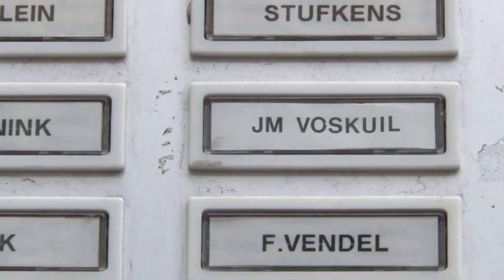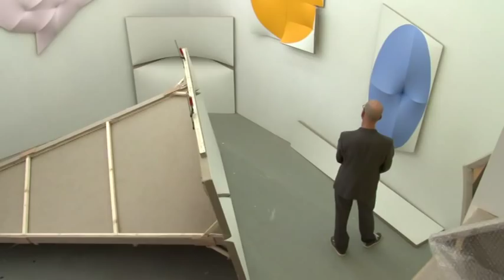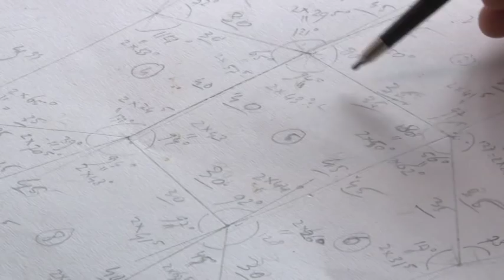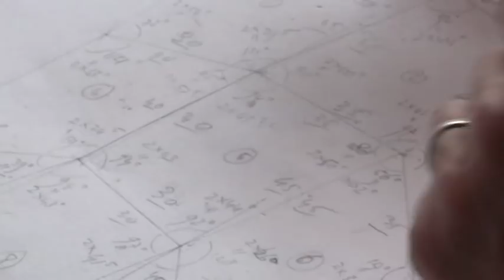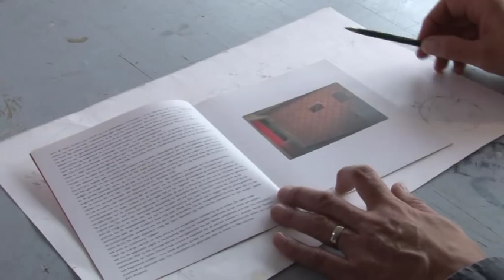Jan Maarten Voskuil. Pointing Inside - Stedelijk Museum Schiedam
De objecten van Jan Maarten Voskuil (Arnhem, 1964) nemen verschillende gedaantes aan; zijn het schilderijen, sculpturen of architectonische ingrepen? Het werk is ontwikkeld vanuit de gedachte dat een kunstvoorwerp een autonoom object is en naar niets anders verwijst dan naar zichzelf. Voskuil gebruikt in zijn werk een beperkt aantal vormen, gebaseerd op de cirkel en de rechthoek. Zijn objecten bestaan uit wit geprepareerde canvassen, opgespannen op houten frames, voorzien van één of enkele kleuren. De houten frames zijn echter verbogen waardoor de schilderijen ruimtelijk worden en de vorm aannemen van sculpturen.
Ook de titel van de tentoonstelling: Pointing Inside, benadrukt dat het gaat om werken die naar niets anders verwijzen dan naar zichzelf. Dit principe werd voor het eerst geformuleerd door de Nederlandse kunstenaar en theoreticus Theo van Doesburg in 1929. Volgens Van Doesburg hoefde kunst niet de waarneembare werkelijkheid weer te geven, kunst kwam niet voort uit de natuur maar uit de 'geest' van de kunstenaar en diende het om die reden niet op de natuur te lijken, maar abstract te zijn. De beeldtaal van elementaire vormen en kleuren, die deze opvatting vergezelt, is opnieuw actueel. Een nieuwe generatie van kunstenaars, waaronder Jan Maarten Voskuil onderzoekt opnieuw, en op een eigen wijze, de mogelijkheden die dit principe biedt.